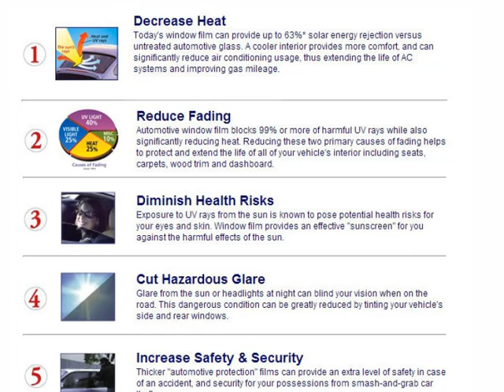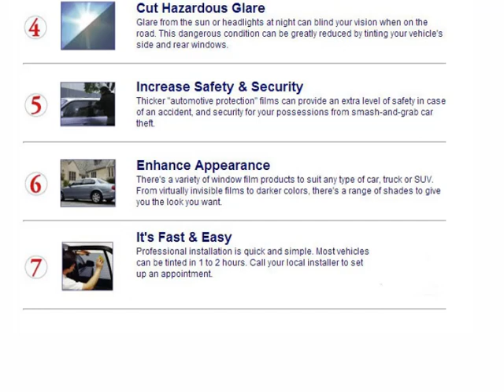Auto Window Tinting and Auto Glass Tinting in Kennewick, Pasco and Richland Washington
Pro Tint Windows
616 S. Clodfelter Rd
Kennewick, WA 99336

Hi, and welcome to Pro Tint Windows. We have been serving the Tri-Cities area of Kennewick, Pasco and Richland for over 25 years, and pride ourselves on the quality of our work and the service we provide our customers.

We offer professional and affordable window tinting and glass tinting for your auto, van, SUV or truck,.

Enjoy the quality benefits of glass tinting or window tinting for your car or auto.

Here's 7 Reasons Why You Need To Tint Your Auto Windows

Decrease Heat Buildup: Today's window film can provide up to 63% solar energy rejection versus untreated automobile glass. A cooler interior provides more comfort, and can significantly reduce air conditioning usage, thus extending the life of AC systems and improving gas mileage.

Reduce Fading: Automotive window film blocks 99% or more of harmful UV rays while also significantly reducing heat. Reducing these two primary causes of fading helps to proetct and extend the life of all your vehicle's interior including seats, carpets, wood trim and dashboard.

Diminish Health Risks: Exposure to UV rays from the sun is known to pose potential health risks for your eyes and skin. Window film provides an effective "sunscreen" for you against the harmful effects of the sun.

Cut Hazardous Glare: Glare from the sun or headlights at night can blind your vision when on the road. This dangerous condition can be greatly reduced by tinting your vehicle's side and rear windows.

Increase Safety & Security: Thicker "automotive protection" films can provide an extra level of safety in case of an accident, and security for your possessions from a smash-and-grab car theft.

Enhance Appearance: There's a variety of window film products to suit any type of car, truck or SUV. From virtually invisible films to darker colors, there's a range of shades to give you the look you want.

It's Fast and Easy: Professional installation is quick and simple. Most vehicles can be tinted in 1-2 hours. Call your local installer to set up an appointment.

At Pro Tint, we handle a wide variety of window tint films to meet any need, and deal with primary suppliers and dealers such as Johnson, Sun Tech, Llumar, Aegis and Madico.

At Pro Tint, we provide a Lifetime Warranty for as long as you own your vehicle.